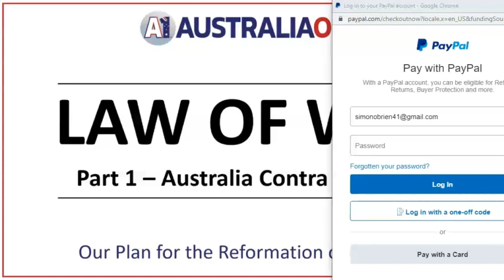AustraliaOne Leader Ricardo Bosi